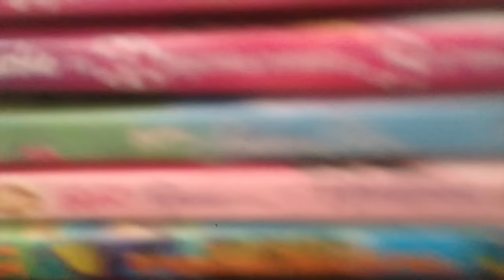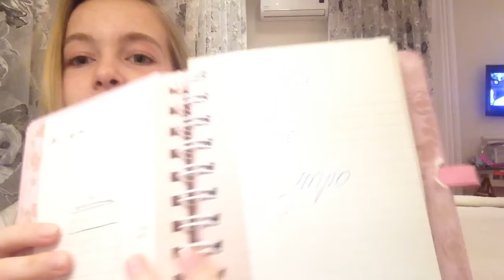Неделя влогов: воскресенье ♡AT♡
КУДА ВЫ МОЖЕТЕ ОТПРАВИТЬ МНЕ ПИСЬМО:
💎 КОМУ: Цывьян Арине
💎 КУДА: г. Екатеринбург, улица Блюхера, дом 45, квартира 167
💎 ИНДЕКС: 620137
!!! В ЭТОЙ КВАРТИРЕ Я УЖЕ НЕ ЖИВУ, НО ЕСЛИ ХОТИТЕ
НАПИСАТЬ МНЕ ПИСЬМО, ТО ПИШИТЕ СЮДА!!!